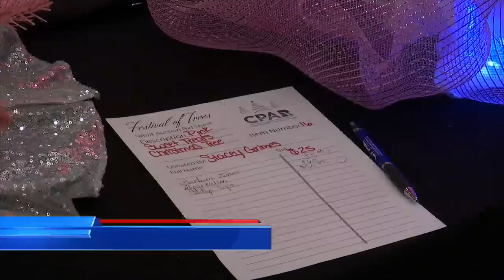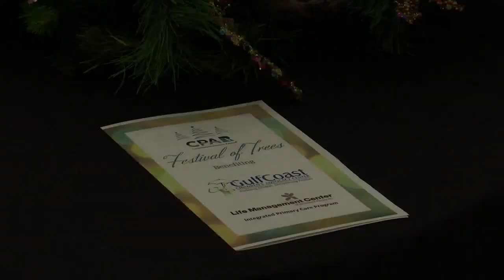Festival of the Trees